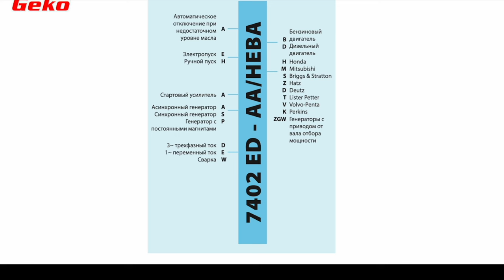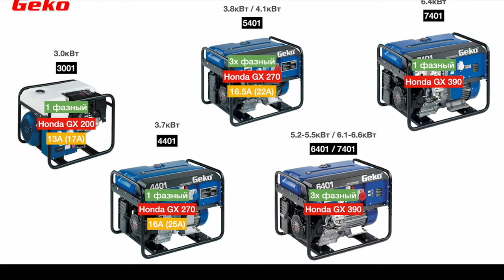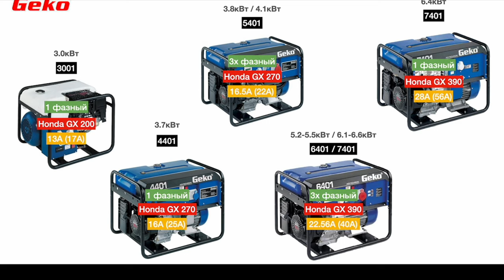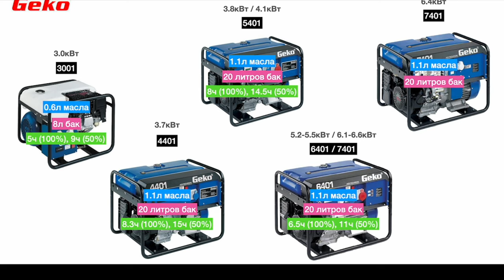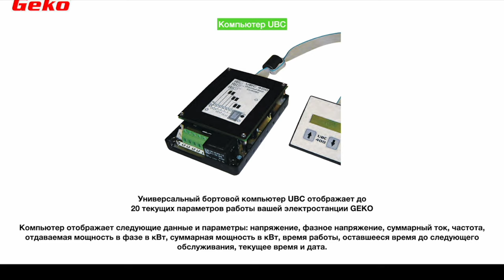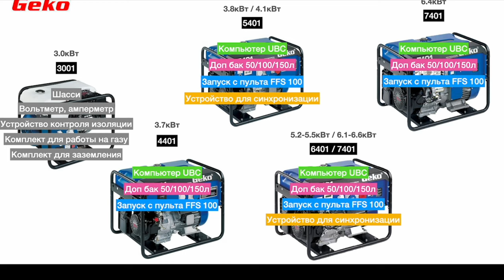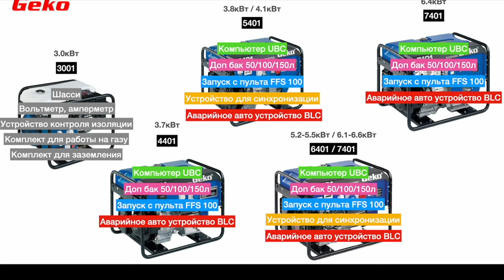Обзор немецких генераторов GEKO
Почему у производителя GEKO нет плохих генераторов? Какие модели самые навороченные? Какую я бы выбрал себе?